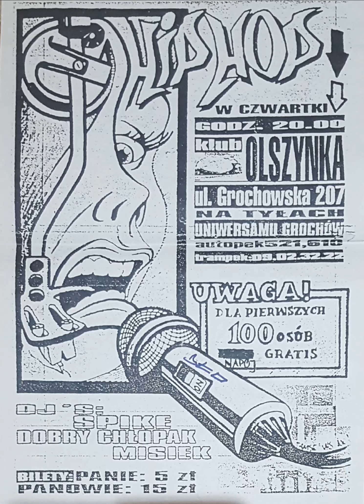DJ Dobry Chłopak (DJ B) - Radiostacja Live 07.07.2000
Mix  wykonany na żywo podczas piątkowej audycji druha Sławka - Raptime. Zdjęcie przedstawia plakat w formacie A3 z 1999 r., który informował o odbywających się cyklicznie imprezach na warszawskim Grochowie. Na początku nagrania słyszalne problemy techniczne.